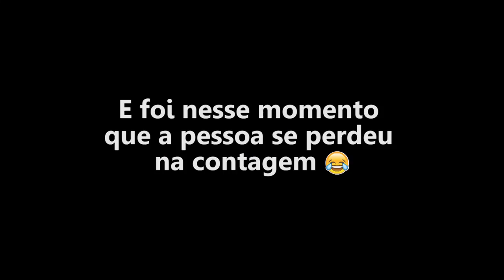5 FILMES DE ROMANCE NA NETFLIX | por Cacá Anjos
*Clique na engrenagem da tela e selecione a opção 1080p para assistir o vídeo em uma melhor qualidade!

Minha consultora Mary Kay, pra quem é de Pelotas ou Rio Grande: 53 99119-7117